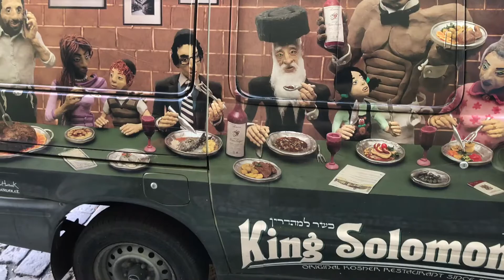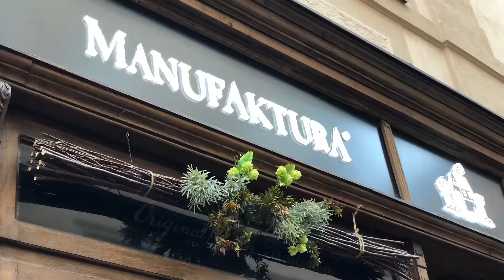Prague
Prague at the time of quarantine. April 2020